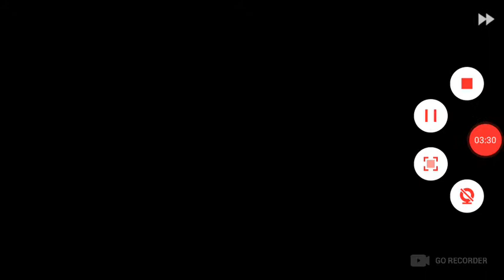Fran bow ep 2 temporada 1 #2